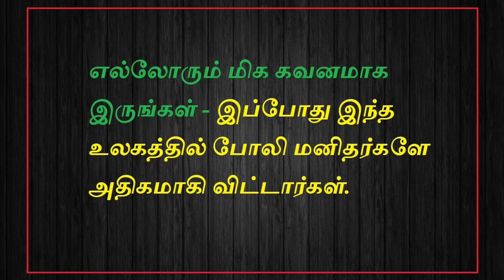கவனமாக இருங்கள் போலி மனிதர்களே அதிகமாகி விட்டார்கள் - neduntheevu mukilan kavathi - 2019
Tamil kavathi
Kavathi video
Kavathi voice
Mukilan kavathi
Mukilan kavathi video
2019 kavathi
Sad kavathi video